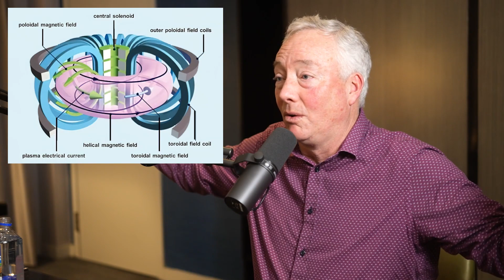How Magnets Work in Nuclear Fusion | Dennis Whyte and Lex Fridman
GUEST BIO:
Dennis Whyte is a nuclear scientist at MIT and the director of the MIT Plasma Science and Fusion Center.